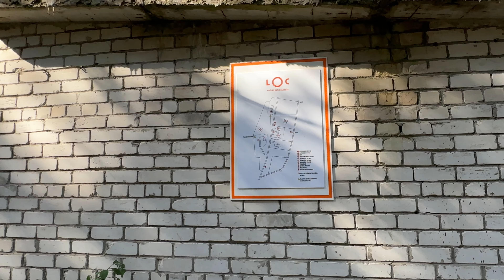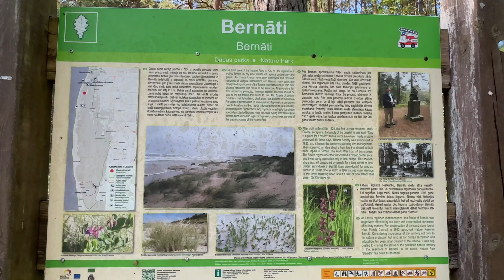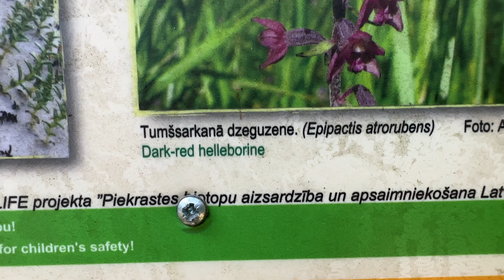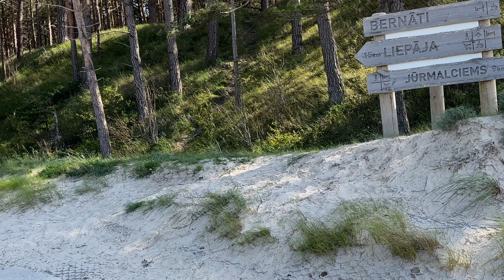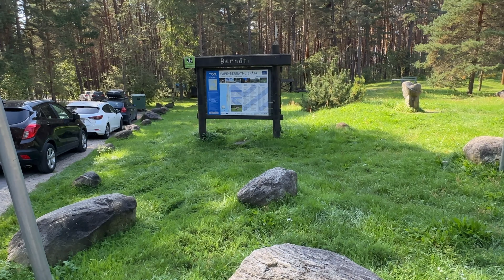Vlog 409 - Совсем не дикий - Дикий пляж. Бернаты- природный парк. Латвия. Лиепая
Это просто здорово…..Новые впечатления от знакомых мест.